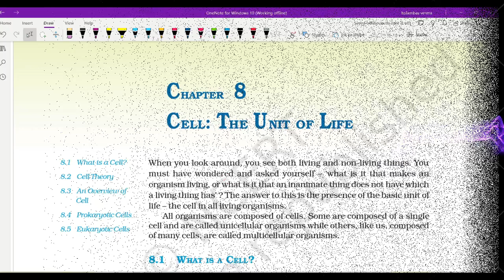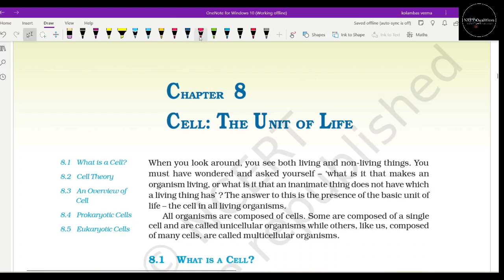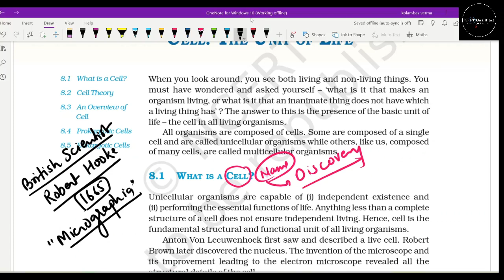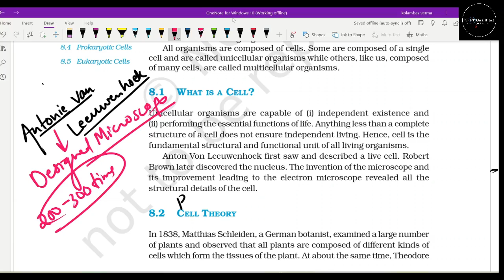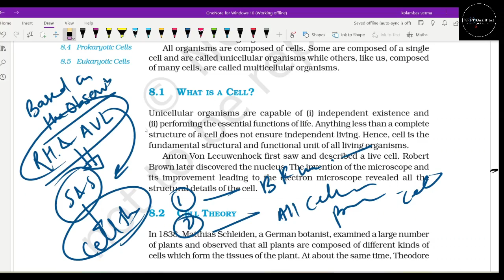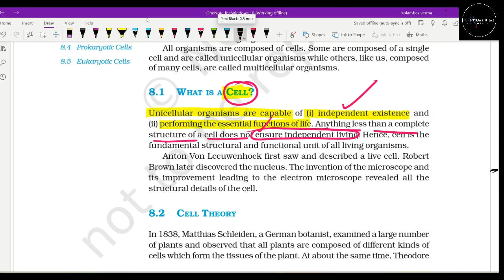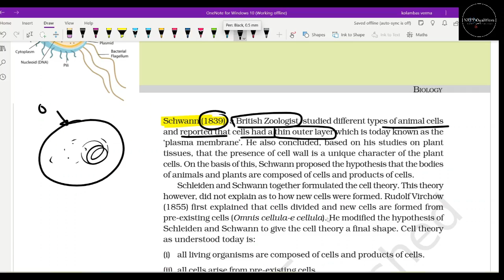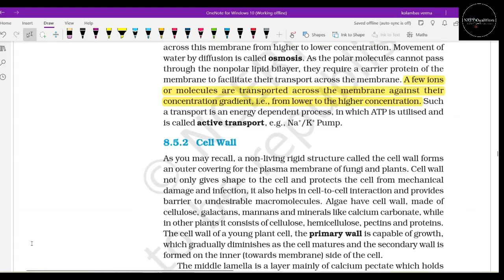WHAT IS A CELL? discovery functional structural UNIT OF LIFE I CELL THEORY I ROBERT HOOKE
WHAT IS A CELL? discovery functional structural UNIT OF LIFE I CELL THEORYI ROBERT HOOKE I ANTON V LEEUWENHOEK
WHAT IS A CELL?
 Unicellular organisms are capable of (i) independent existence and
 (ii) performing the essential functions of life. Anything less than a complete
 structure of a cell does not ensure independent living. Hence, cell is the
 fundamental structural and functional unit of all living organisms.
 Anton Von Leeuwenhoek first saw and described a live cell. Robert
 Brown later discovered the nucleus. The invention of the microscope and
 its improvement leading to the electron microscope revealed all the
 structural details of the cell.